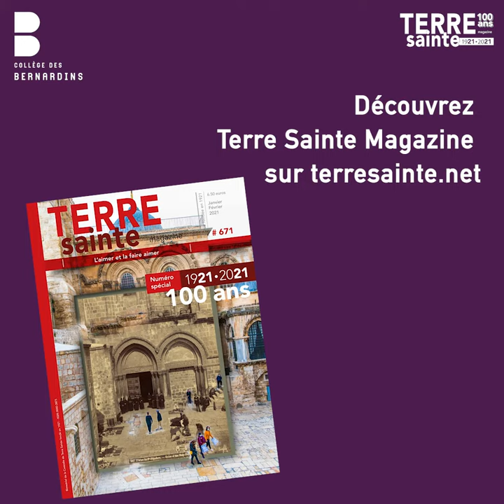Quels sont les ancêtres de Terre Sainte Magazine ? #3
Retrouvez ce thème traité par Marie-Alix de Varax, conférencière et Dame de l’Ordre Équestre du Saint-Sépulcre en France, le 20 novembre au Collège des Bernardins.

Pour son centenaire, Terre Sainte Magazine organise avec le Collège des Bernardins le premier colloque en France consacré à la revue des franciscains de Jérusalem.